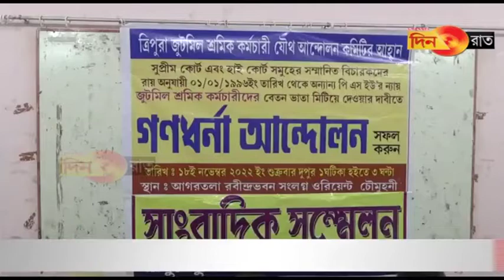18 salmari achuk laimungo nokhor nai jutemill ni kwmajak samung khwlai nai rok